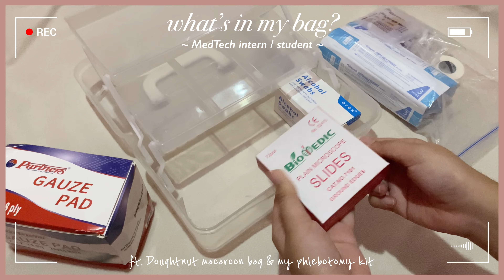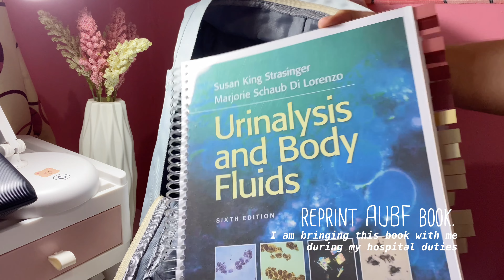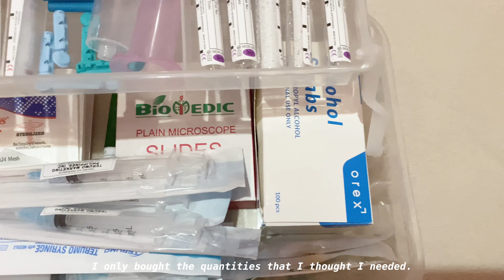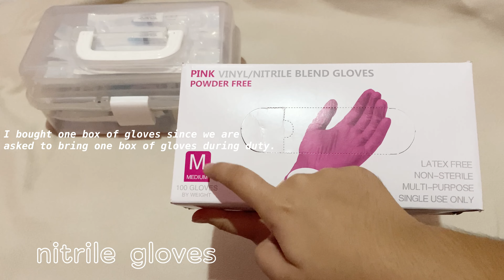Back to school 📚 what’s in my bag pack 🎒 uni essentials + refilling my phlebotomy kit [ medtech ]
🤍 Hello, hoomans! Another week, another vlog!

For today’s vlog, I’ll be showing you what’s inside my bag pack as a medtech senior student and intern! I'm also going to share some things that are essential for face-to-face classes. 🤍

Ps. I'll be starting my hospital duties next week, so.. watch out for my internship/hospital duty vlogs? 🤫🫶

~ watch my vlogs in HD or in 4k for better quality ☁️
~ minimize/maximize the audio to your liking ✨
~ I recommend you to watch my vlogs in full screen mode 🌸

Thanks for spending your time with me! Have a great day ahead and always take care. I care and cherish y'all. Hope you’ll enjoy this vlog! 💞

Your silent vlogger,
Estiphane Q. 🤍

🔗 MY LINKS

🎀 Get to know me:
name | Nickname - Estiphane, u can call me Panpan :)
age | sign  - 22, Cancer
year | course - 4th year intern, bs-medtech
country | ethnicity - Philippines, Asian
Likes - anime, foods, naps

Sc ⛅️ 3103